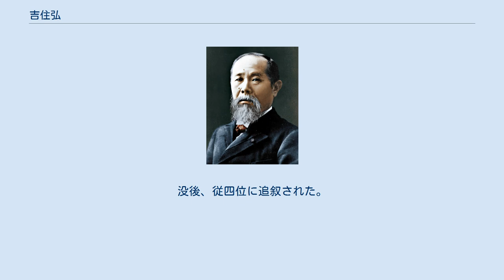吉住弘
吉住 弘（よしずみ ひろし、1941年（昭和16年）5月10日 - 2015年（平成27年）1月7日）は、日本の政治家。
東京都台東区長（3期）、東京都議会議員（1期）、台東区議会議員（7期）などを務めた。
 現在の東京都台東区生まれ。
専修大学経済学部卒業。
 山田久就元衆議院議員の秘書を務める。
 台東区議会議員7期、区議会議長、東京都議会議員1期を経て、2003年2月の台東区長選挙に自由民主党公認で出馬し、当選を果たした。
 2007年3月の区長選では無所属で自民党の推薦を受け再選。
 2011年の台東区長選挙に際しては、3選出馬し「長期政権」を目指す吉住に対し、参議院議員や経済産業副大臣を務めた国政経験の豊富な保坂三蔵も立候補の意向を表明。
自民党台東総支部は、票の分散を防ぐための予備選を実施し、結果予備選では保坂が当選する。
しかし吉住は予備選敗北を認めようとせず離党勧告を受け自民党を離党。
無所属で台東区長選に出馬し3選した。
 2014年12月17日に健康上の理由により、2015年の第18回統一地方選挙で執行される予定であった台東区長選挙に出馬せずに3期目の任期満了で退任する意向を明らかにしていた。
しかし年が明けた2015年1月7日に永寿総合病院にて肝細胞癌により現職区長のまま急逝。
73歳没。
没後、従四位に追叙された。